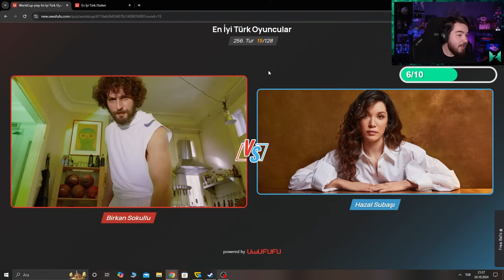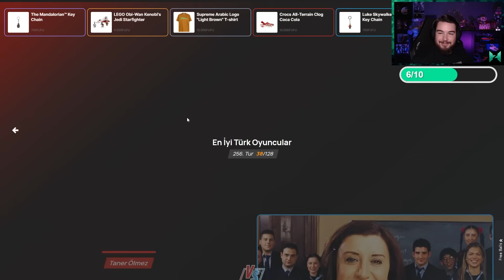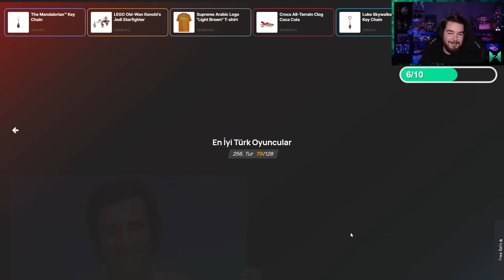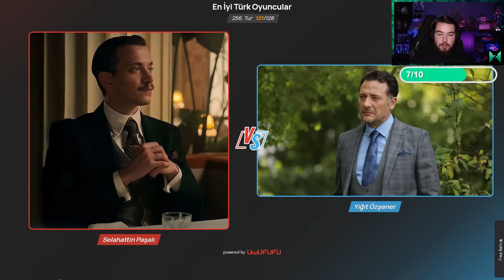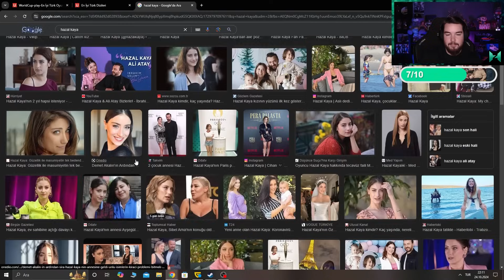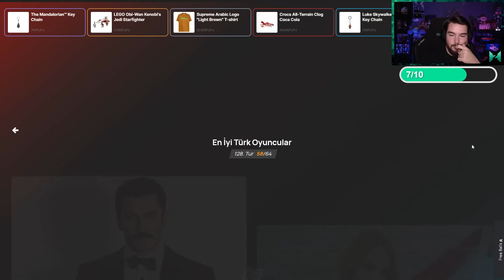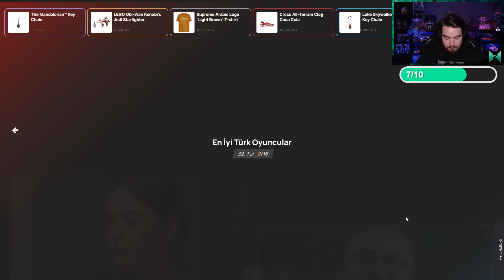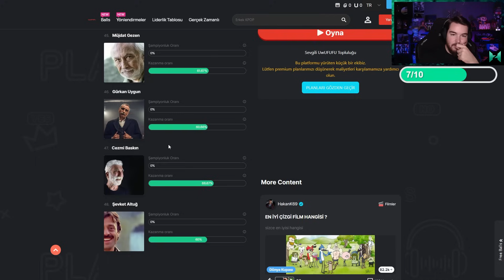En İyi Türk Oyuncular Testini Çözüyoruz ! | Uwufufu